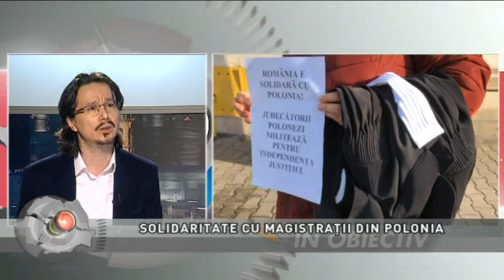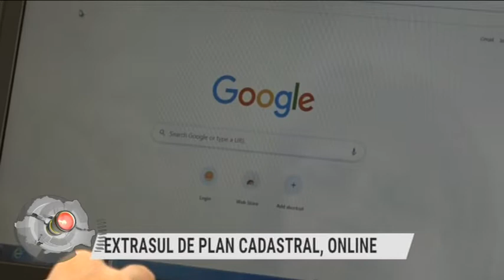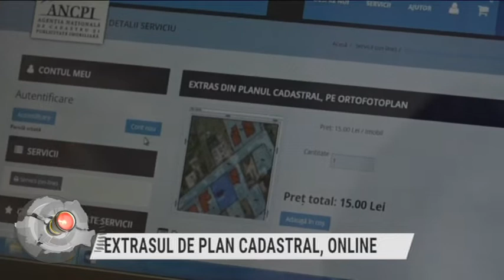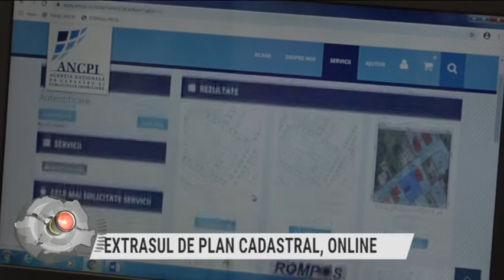Regiunea in obiectiv din 10 ianuarie 2020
Producător: NICOLETA MOLDOVAN
Moderator: KAREN SEBESI ATTILA
Invitati: CRISTI DANILEȚ, judecător Tribunalul Cluj
IULIA STOIAN, reporter TVR Cluj si
LUCIAN BODE, Ministrul Transporturilor
MIRCEA ABRUDEAN, prefectul jud. Cluj /
IULIA NEGREA, administrator DWNT
VLADIMIR AGACHI, dirijor
TEME
MAGISTRAȚII CLUJENI PROTESTEAZĂ DIN NOU!
SOLIDARITATE CU MAGISTRAȚII DIN POLONIA
JUSTIȚIA POLONEZĂ, SUB ASEDIUL POLITICULUI!
JUSTIȚIA DIN ROMÂNIA- PROBLEMELE NEREZOLVATE /
PRIMA CĂLĂTORIE MUZICALĂ DIN 2020 CU YOUNG FAMOUS ORCHESTRA
“WANDERLUST SYMPHONIE-UN CONCERT DE MUZICĂ SIMFONICĂ REINVENTAT ÎN SPIRIT NEMȚESC”
O CĂLĂTORIE MUZICALĂ ÎN TIMP ȘI SPAȚIU#TVR